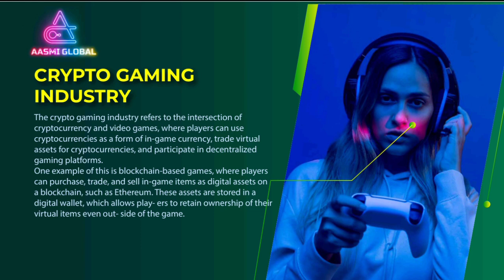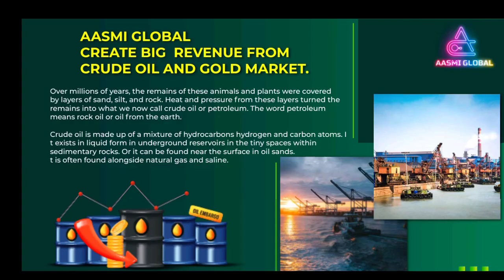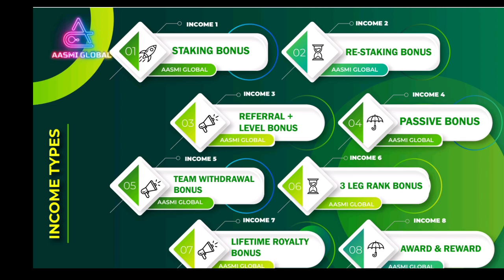Aasmi globel New plan //aasmi global business plan